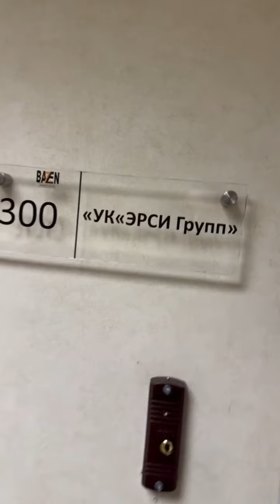Бизнес-тур в Санкт-Петербург резидентами Бизнес-Клуба 38